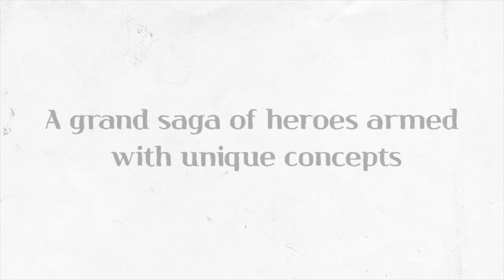[lunosoft]Idle Three Kingdoms : Card RPG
Experience thrilling raids and battles! Super action card RPG with the hero!